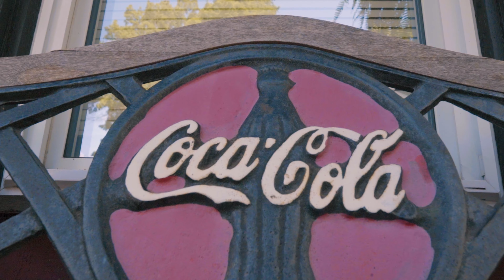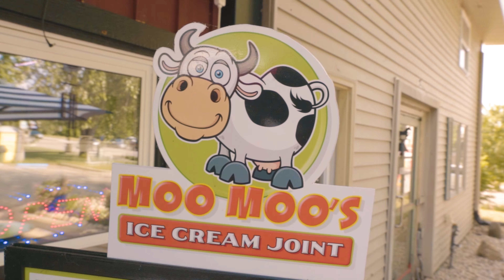TENAYWAY - JUMPING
SHOT@SPLURGE FILMS